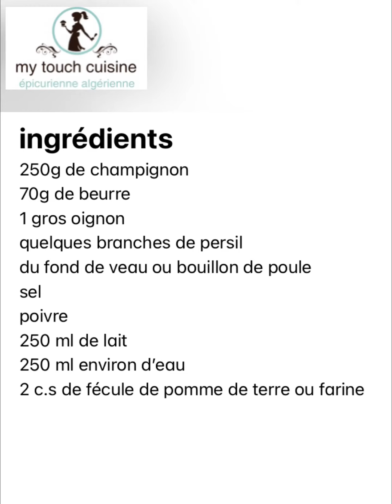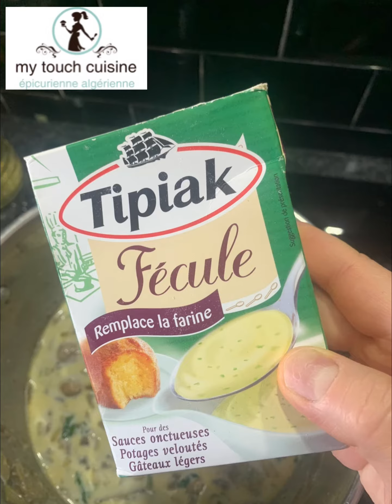velouté de champignons soupe de champignons trop bon super facile délicieux 💯💯💯🔝🔝🔝